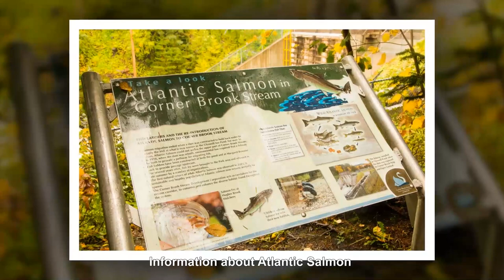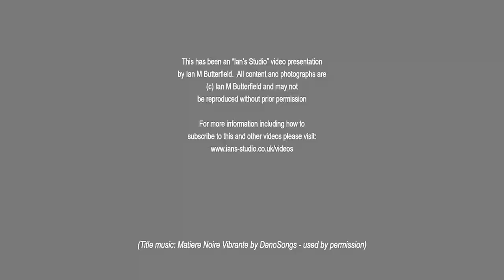Visiting and Photographing Corner Brook, Newfoundland, Canada in the rain [Travelogue 014]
Fourteenth travelogue video from my time lecturing on photography on board the MV Marco Polo.  This short video covers my time in Corner Brook - a visit that wasn't brilliant at the start but improved as I found the trail.

0:12 Welcome to rainy Corner Brook
1:38 Photographing the town in the rain
3:37 Walking the Three Bears Trail, Corner Brook
5:17 Pollution on the Three Bears Trail, Corner Brook
5:55 Autumn colours
7:15 Closing thoughts

Additional Credits
Theme Music is Matiere Noire Vibrante by DanoSongs and is used by permission.